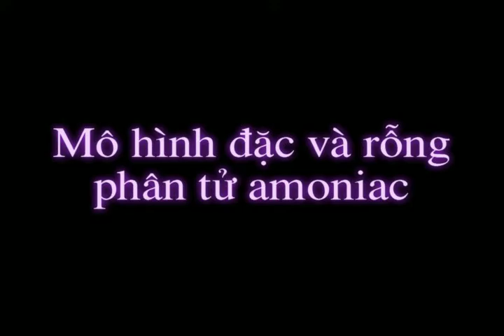CẤU TẠO PHÂN TỬ AMONIAC (NH3) ll Ông giáo dạy hóa